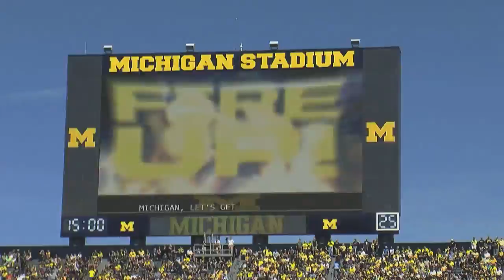ZTV Sports Report 2013-2014 Show #1 (1/3)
The Zips take on #11 Michigan and Ksenia talks to Jared Embick about the upcoming soccer season.